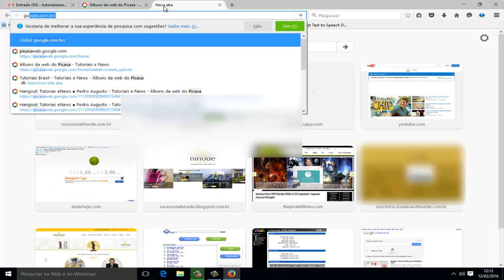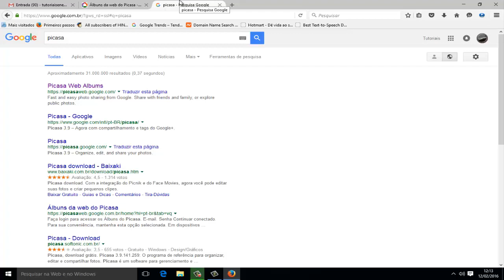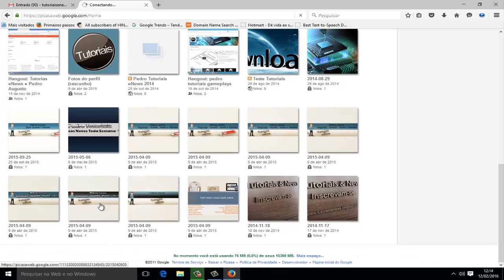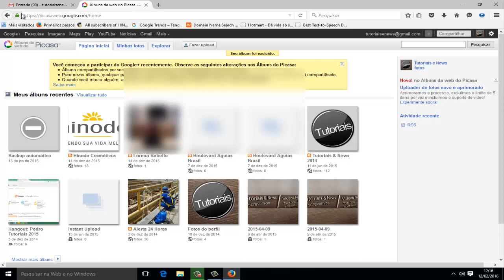Como eliminar uma foto do perfil do google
Como eliminar uma foto do seu perfil do google.
Talvez vc queira excluir aquela foto do google e não sabe como fazer, aprenda a como fazer.

Como eliminar foto do perfil do google, fotos do Picasa, hangouts e outros.
Tutorial simples, fácil e rápido.